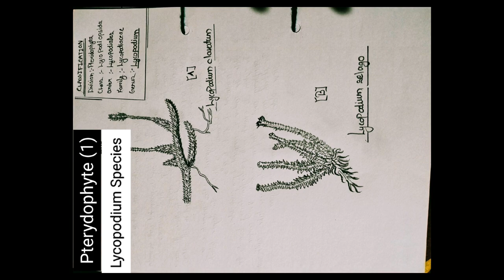How to draw Lycopodium different species (part-1)in bsc1styear and class12 board#science